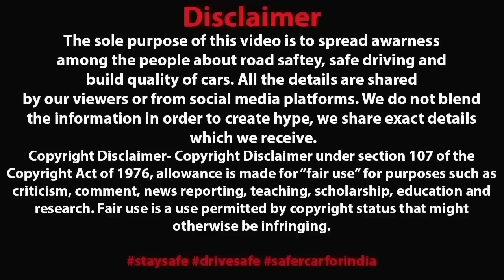HERO बनने के चक्कर में पड़ गयीं लाठियां 🥵 CAB DRIVER IS IN ACTION